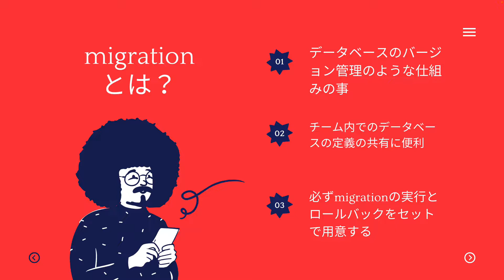【Laravel9】Laravelのマイグレーション（migration）について解説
【Laravel9】Laravelのマイグレーション（migration）について解説してます。

フリーランスエンジニア、Udemy講師の今中です。
Udemy、Youtube、ブログ、TwitterでLaravelの情報発信しています。

■今中みのるのUdemy講座
★期間限定数量限定無料公開中★
【Laravel】データーベース操作「Eloquent・クエリビルダー」マスターコース

【Laravel9】初学者のエンジニアの為の実践入門！本の管理アプリを作ってみよう！

【Laravel8】プログラミング初心者向けの実践入門！スキルアプリを作ってみよう！

無料：【Laravel】PHPアプリケーションフレームワークを利用してみたい人の為のお試し体験コース